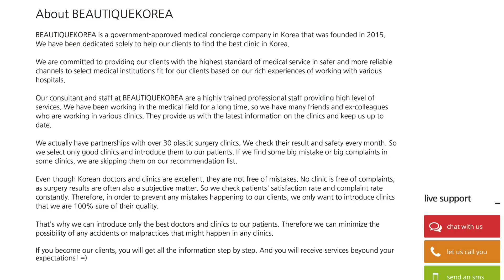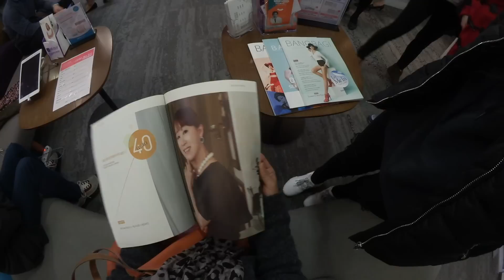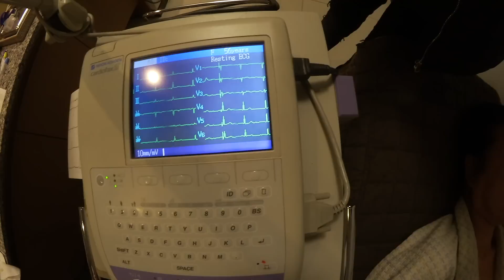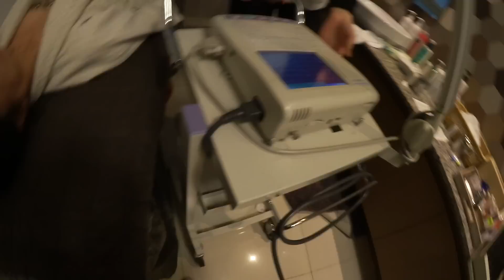MY MOM DID PLASTIC SURGERY IN KOREA! | Sunnydahye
Hi Guys!

My mom is someone I truly respect in my life, she is my role model, my mom and my best friend so any bad comments about my mom will be deleted. If you some of you don't like me you can hate on me but please not on my mom. I'm only asking this :) thank you!

Regards,
Sunny

I BLOG~!